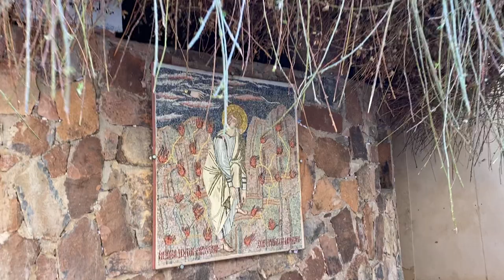Musa Wanders the Wilderness: Branches of the Burning Bush?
Visiting the purported "burning bush" of the Moses/Musa (as) story, at St Katherine's Monastery at the base of Jebel Musa/Mt Sinai, in Egypt's Sinai Peninsula.